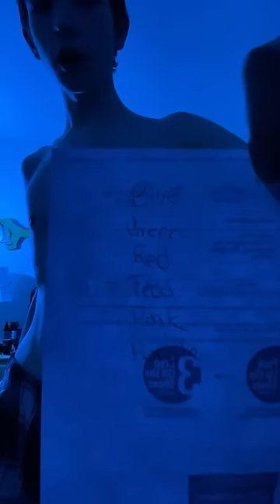WWE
Ashton Instagram: ashton_hollis_
Ashton Snapchat: ashtonh0824
Kristen Instagram: kristenhollis3